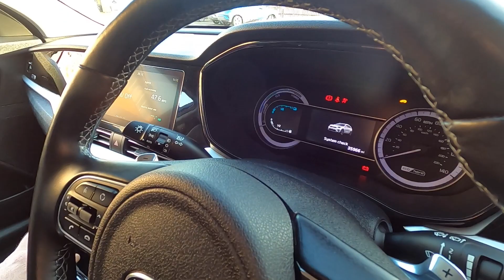Kia Niro 1.6 GDi 3 HEV at Mantles Kia Royston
Make & Model: Kia Niro 1.6 GDi 3 HEV
VRM: AF69PGZ
Award winning family owned KIA Dealers in Hertfordshire